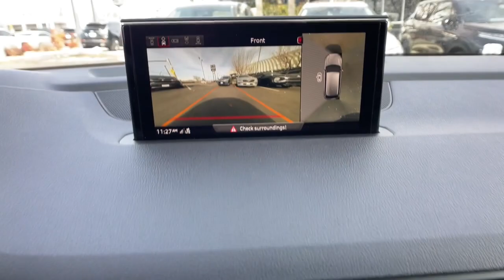2019 Audi Q7 Los Angeles, Anaheim, Pasadena, Orange County, Beverly Hills, CA D0117411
Samurai Gray Metallic Used 2019 Audi Q7 3.0T quattro Premium Plus available in 1000 Kietzke Lane, Reno, Nevada at Reno Mitsubishi. Servicing the Los Angeles, Anaheim, Pasadena, Orange County, Beverly Hills, CA area.
2019 Audi Q7 3.0T quattro Premium Plus - Stock#: D0117411

Reno Mitsubishi
1000 Kietzke Lane